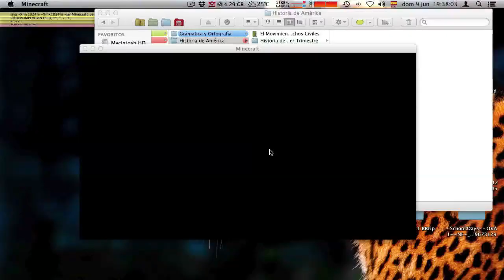Jugando a PVP - #6 "Super Craft Brothers"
Pues aquí está el sexto episodio de Jugando a mapas PVP, espero poder subir mañana Survival.

IP: 1.CBGA.ME (Minecraft 1.6.2)
Canción del principio: "A Day in the Sound" de MachinimiaSound (Licencia
Canción del final: "Tour Bus" de Apple